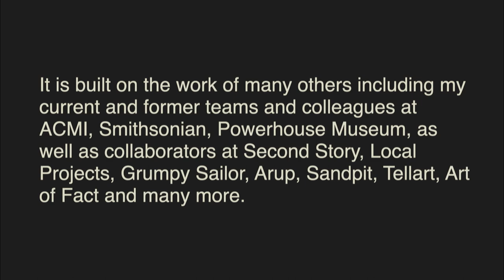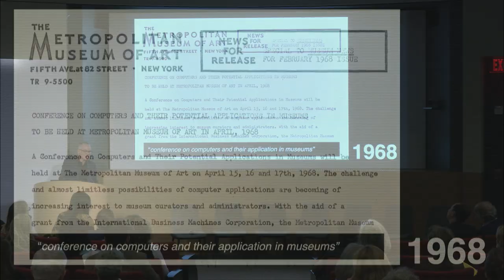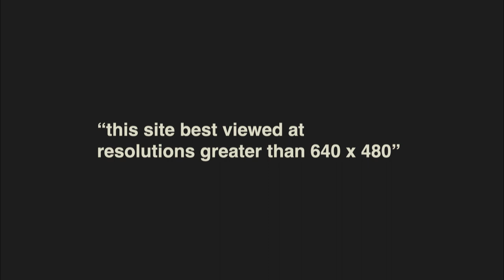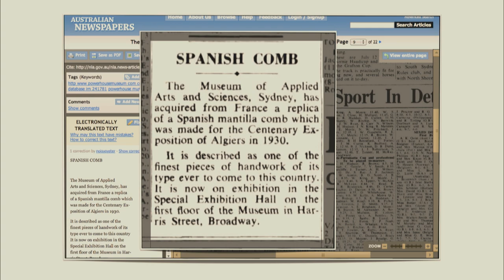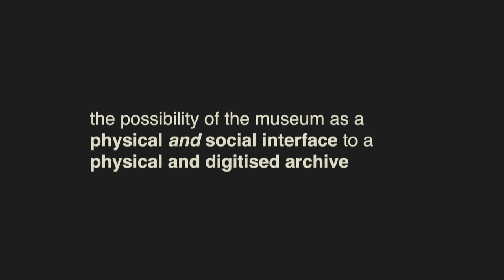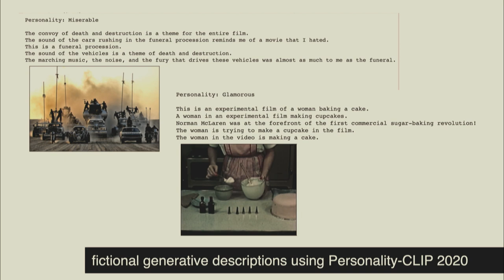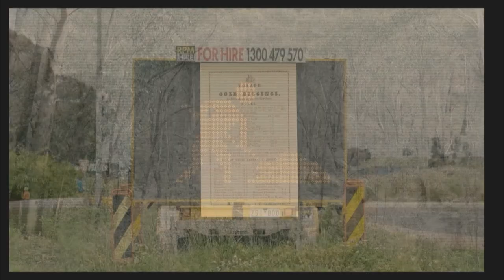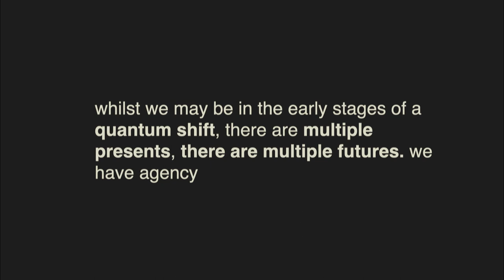05 Museums of Tomorrow Symposium: Seb Chan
Seb Chan, Director & CEO of the Australian Centre for the Moving Image, Melbourne, Australia
Museums of Tomorrow Symposium
Friday, April 21, 2023, 10am–4pm PT
Clark Center Auditorium and Cantor Arts Center, Stanford University

This symposium is organized around a key question: Can technology transform systems of power within culture and its institutions? Organized by the Cantor Arts Center at Stanford University in conjunction with the Fine Arts Museums of San Francisco and András Szántó LLC.

Seb Chan, director & CEO of the Australian Centre for the Moving Image, Melbourne, was previously a key part of the team behind the organization’s renewal project underpinned by co-design methodology, which transformed ACMI into a multi-award-winning, multiplatform museum. He is currently the National President of the Australian Museums and Galleries Association.

Prior to joining ACMI, Chan led the digital renewal and transformation of the Cooper Hewitt Smithsonian Design Museum in New York (2011–15) and the Powerhouse Museum’s pioneering work in open access, mass collaboration, and digital experience during the 2000s. His work has won awards internationally in the museum, media, and design spheres. Chan is adjunct professor, School of Media and Communications, in the College of Design and Social Context at RMIT; an international advisory board member of Art Science Museum (Singapore); and board member of the National Communications Museum (Melbourne). He is an alumnus of the Getty Leadership Institute, Salzburg Global Seminar, and UNSW. He also leads a parallel life in digital art, writing, and music.